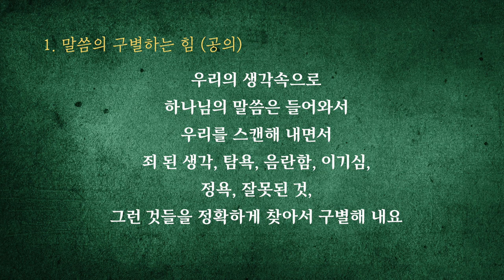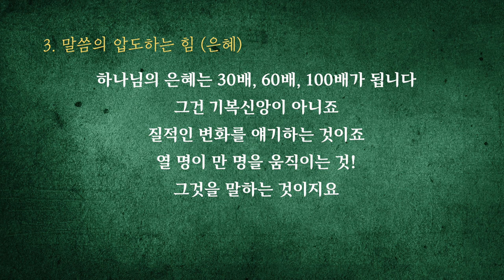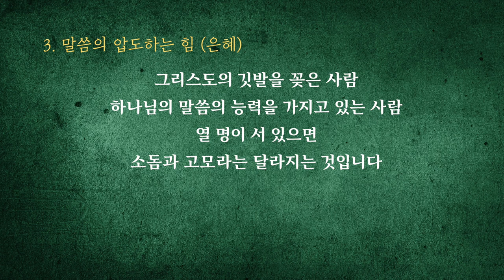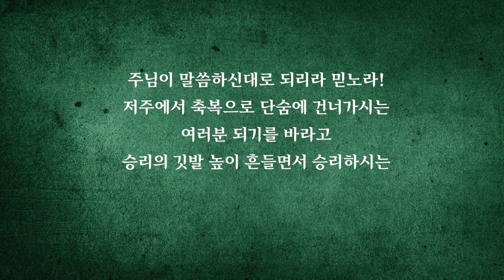이찬규 목사 5분 말씀 | 2020.07.12 | 저주를 축복으로 바꾸는 말씀의 능력 | 신명기 21장 22~23절, 갈라디아서 3장 13절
저주를 축복으로 바꾸는 말씀의 능력 (신명기 21장 22~23절, 갈라디아서 3장 13절)